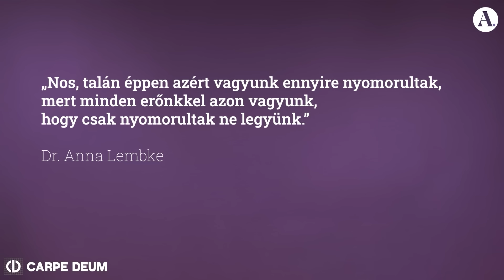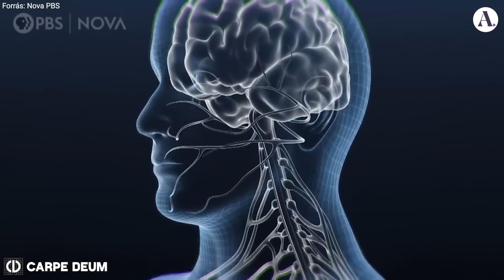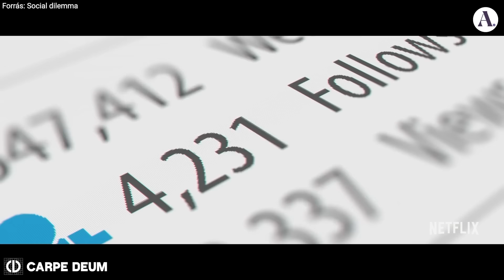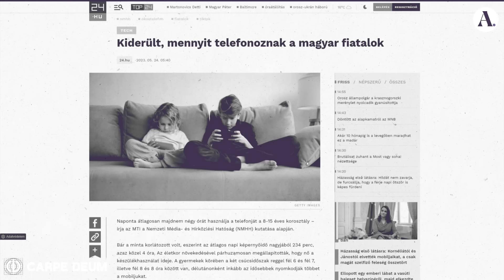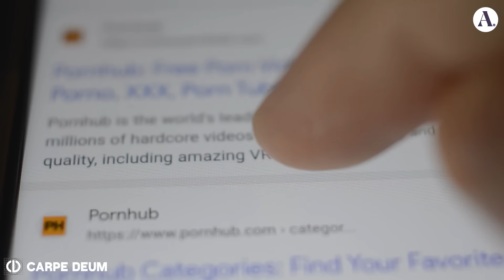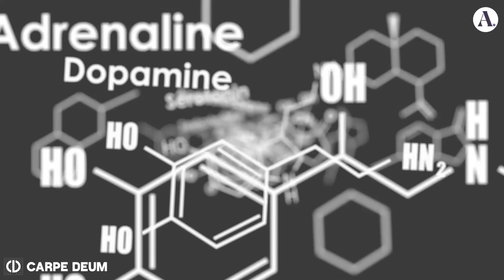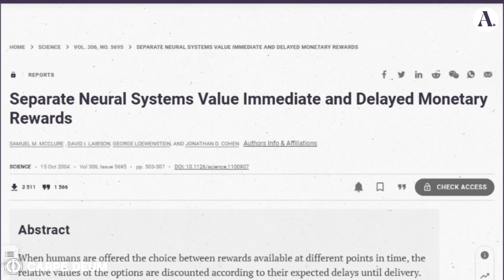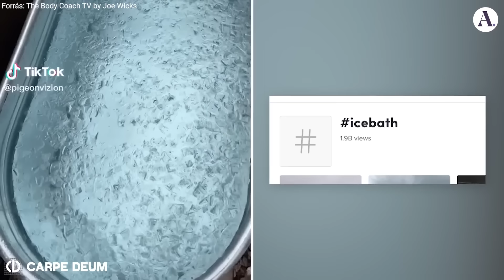A dopamin nemzedék | Carpe Deum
Hogyan lett dopaminfüggő a modern ember? Mi az összefüggés az élvezet és a fájdalom között? Mi köze a mályvacukornak a mértékletesség erényéhez? A Carpe Deum legújabb epizódjában Földi-Kovács Andrea ezekre a kérdésekre keresi a választ, a bőség paradoxon jelensége kapcsán.

A fejlettebb országokban ugyanis a magasabb életszínvonal ellenére egyre gyakoribb a depresszió, a szorongás, mint a világ szegényebb régióiban és az emberek egyre nagyobb hányada számol be nemcsak lelki, de testi fájdalmakról is. De vajon mitől szenvedünk, ha a körülményeink folyamatosan javulnak? Mindez kiderül a Carpe Deum legújabb részéből!